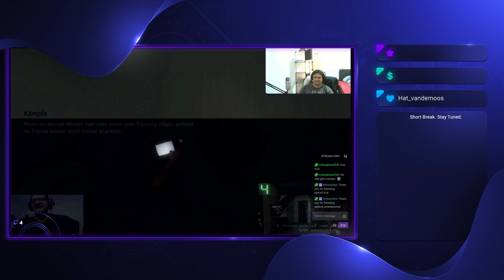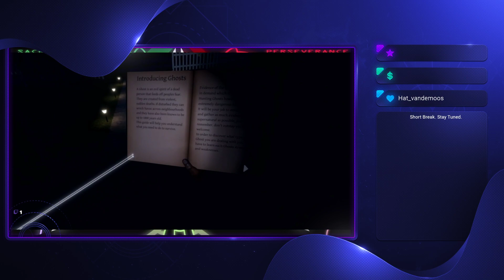[ENG] Sly Cooper - Let's see what the hype is about!